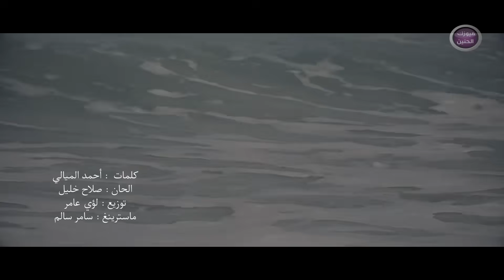مهند عدنان - مقهور ( فيديو كليب) | 2016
Mohanad Adnan - Makhour (Video Clip) | 2016

كلمات : أحمد لميالى
ألحان : صلاح خليل
توزيع : لؤى عامر
ماسترينغ : سامر سالم